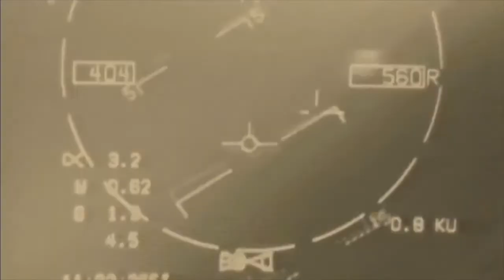Tomcats in a Blue Dream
Joe Satriani and the Grumman F-14 Tomcat, a marriage made in heaven.